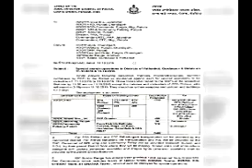आतंकी हमले के इनपुट के बाद पठानकोट गुरदासपुर में सर्च ऑपरेशन, 3 दिन रहेगी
Security has been tightened in Punjab due to the threat of terrorist attacks. High alert has been issued after receiving input of terrorist attack in Pathankot. The entire area has been blocked and beds have been vacated in hospitals and reserved. Buses are also emptied and kept ready. Police and security forces personnel are running the search operation. After issuing a letter from the police administration to all the officers, intensive search operation is going to continue in both Pathankot and Gurdaspur districts from October 11 to October 13, while the administration and police along with security forces to deal with any situation Has taken the front. According to the security agencies, there has been input of a big terrorist attack plot in Pathankot. Since then, the security of all sensitive places, including the Pathankot Air Force Station, has been tightened. High alert has been issued in the entire area. Along with this, search operation is also being conducted. The district administration has asked all departments to be prepared for emergencies. Security has been tightened throughout the region. Vehicles are being allowed to go only after checking. Punjab Police personnel are posted on major points of various routes. Some private schools have also instructed to keep their buses ready in case of need. Pathankot police have searched the forests of Dumtal and Bhaderoya area, about 13 km from the city. The search operation was carried out by around 150 personnel from the police, SOG commandos, SWAT team and Himachal police. These forests are quite dense and some years ago, terrorists were hiding here too. At the same time, a large search operation is ready to start in the entire district, especially in the border areas. For this search operation, additional force Pathankot has been called from several districts of Punjab including Jalandhar. This evening, the personnel and officers of SSG, SWAT etc. including police force will reach Pathankot. For three days, the police search operation will run in various areas of Pathankot city and district. Teams of jawans and officers will participate in the search operation. Not only that, due to the fear of any emergency, medicines and blood have been arranged in the Civil Hospital Pathankot along with 20 bed reserves. Schools and private buses are kept empty ready. It is a different matter that the police officers are not ready to speak openly in this matter.